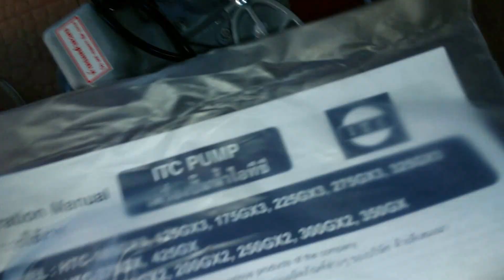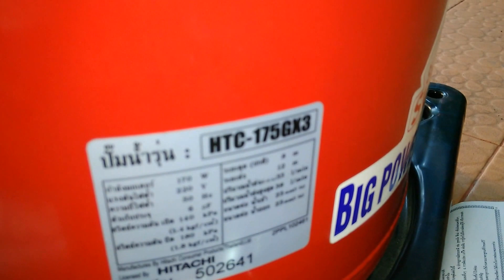แนวทางการตรวจเช็คซ่อมติดตั้งใหม่ปั๊มน้ำ ITC 170W